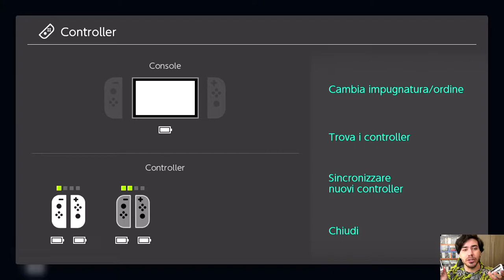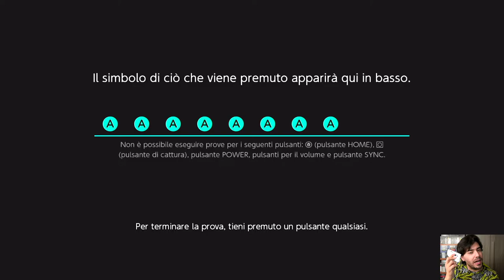Questi Joy-Con FRANTUMANO IL GHIACCIO - NYXI BLITZ ICE [UNBOXING]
HI HI People of Youtube! Bentornati negli Unboxing. Continuiamo con un altro prodotto marchiato Nyxi, nello specifico il Chaos Pro Controller. Questa è un'ottima alternativa al Pro Controller originale, di ottima qualità e dalle funzioni davvero fantastiche. Apriamolo e proviamolo assieme!